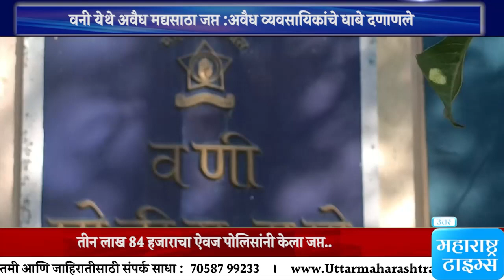वनी येथे अवैध मद्यसाठा जप्त :अवैध व्यवसायिकांचे धाबे दणाणले